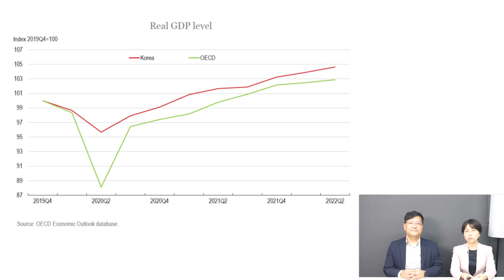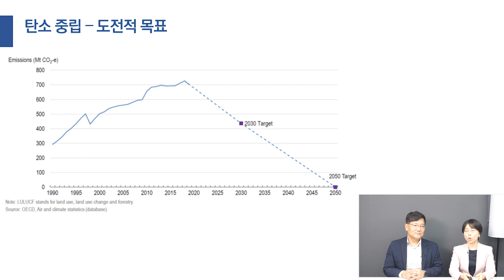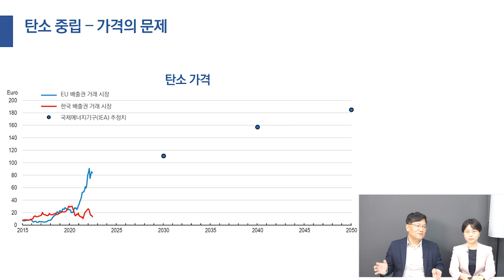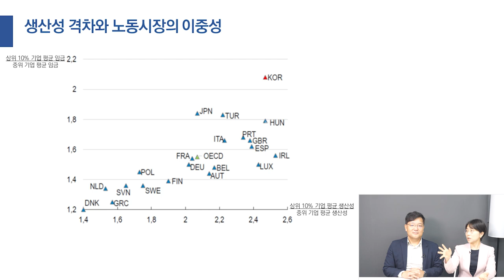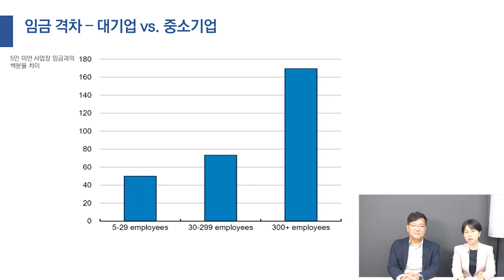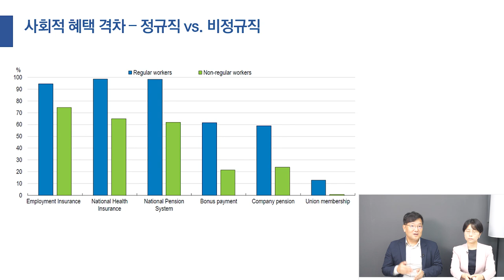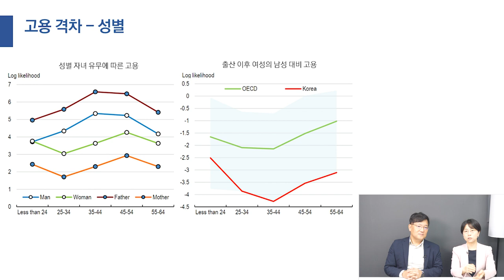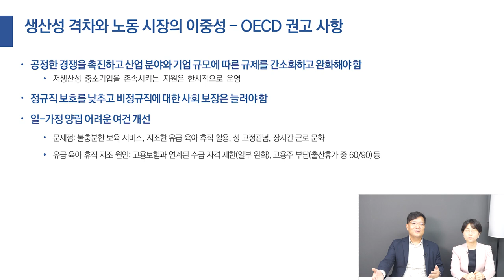OECD 한국 경제 보고서에는 어떤 내용이 있을까?(feat.청년 고용)